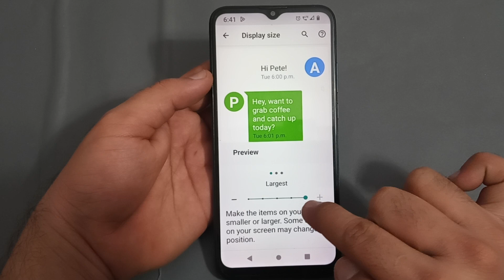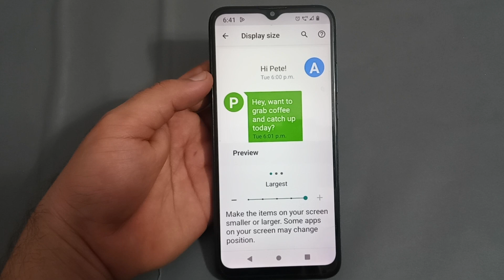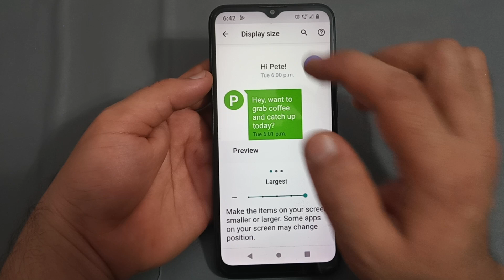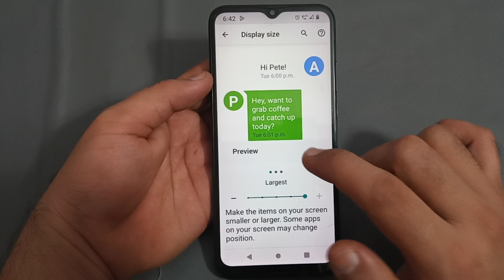Lava blaze 2 display size, how to change display size in Lava blaze 2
lava blaze font,
lava blaze me font kaise change kare,
lava blaze 5g font style change,
lava blaze 2 font style change,
lava blaze pro mobile font style change,